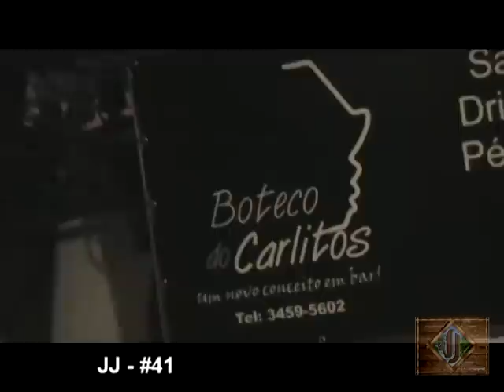# 41- Dave Matthews Band - Banda JJ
Banda JJ interpretanto a música #41 de Dave Matthews Band
Boteco do Carlitos
Gravação: Marcos Eiró e Leandro EIró
FEV/2011